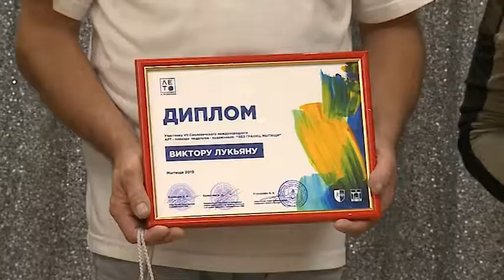(12+) Итоги визита делегации из Смолевичей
Мытищинские художники пригласили в гости своих коллег из белорусского города-побратима Смолевичи. Встреча прошла в рамках международного проекта "Лето в провинции". В течение нескольких дней художники посещали старинные усадьбы и храмы нашего округа. В итоге были написаны десятки картин, часть из которых будет выставлена в Мытищинском историко-художественном музее.